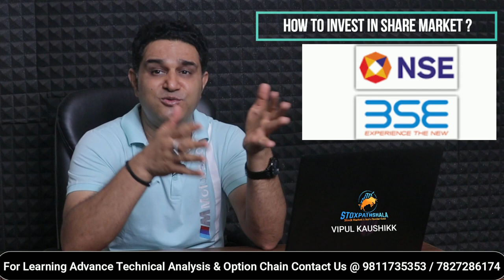8 Golden Rules | शेयर मार्किट में कैसे पैसे कमाए? | शेयर बाजार से पैसे कैसे कमाए जाते हैं?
8 Golden Rules | शेयर मार्किट में कैसे पैसे कमाए? | शेयर बाजार से पैसे कैसे कमाए जाते हैं?
This video will help you in understanding:-

1) नए लोग शेयर बाजार से पैसा कैसे कमाए
2) शेयर बाजार से पैसे कैसे कमाए जाते हैं?
3) शेयर बाजार क्या है | What is share market ?
4) शेयर मार्केट में पैसा कैसे लगाएं
5) How can Beginners earn from stock market

About Me:-

* Stock selection.